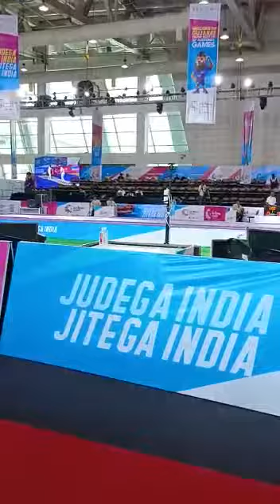Felicitated Shri Natubhai Parmar Founder of FAI